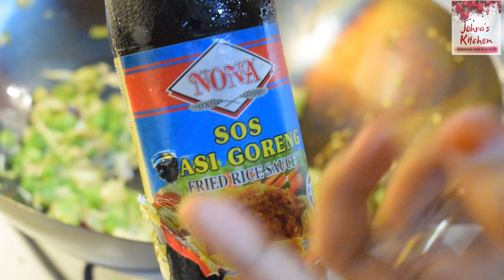Street Food #2/Chilli Chicken/Egg Fried Rice/NO CHILLI SAUCE?Make one INSTANTLY/ How to Season a WOK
In this next part of Street food series, I show you how to make a simple Egg fried rice chinese style and how to make Chilli chicken in Tamil. If you do not have chilli sauce at home like it happened for me,  do not fret because I show you how to make an instant chilli sauce or you can say instant chilli garlic sauce as I add Garlic powder in it!! Also, I show you how to season a Carbon steel Wok before using it. Do try these recipes and let me know your feedback!

Channel : MR NCS
Song : Beautiful Chinese Music - Cherry Blossoms -Free Copyright-